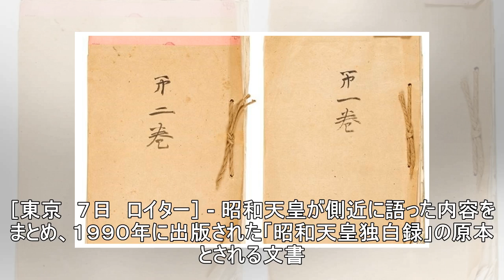昭和天皇独白録の「原本」、高須クリニック院長が落札（ロイター）